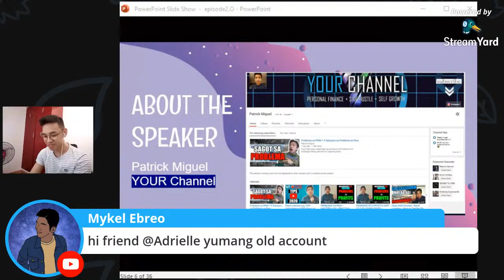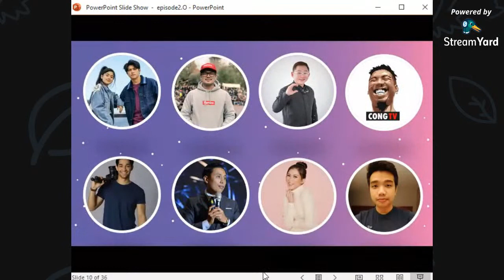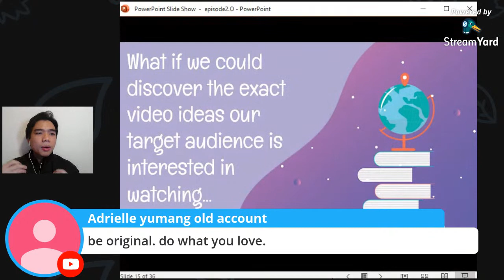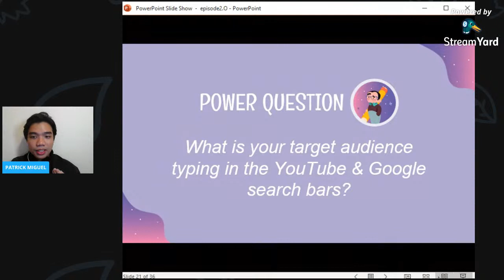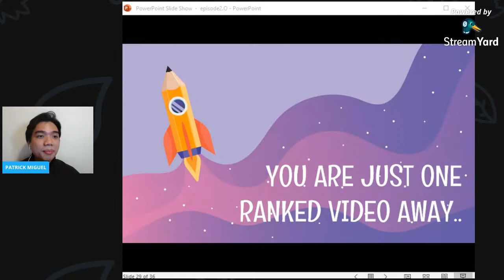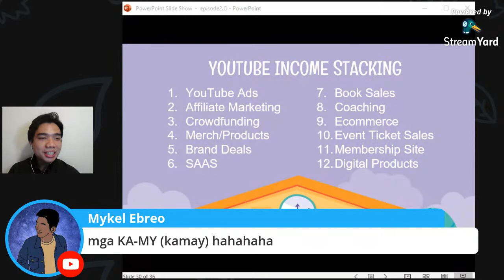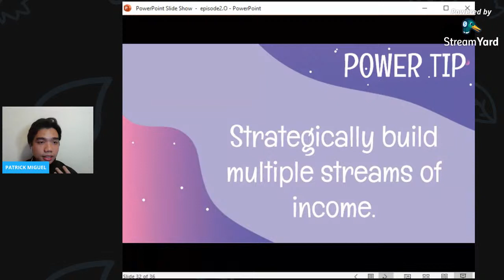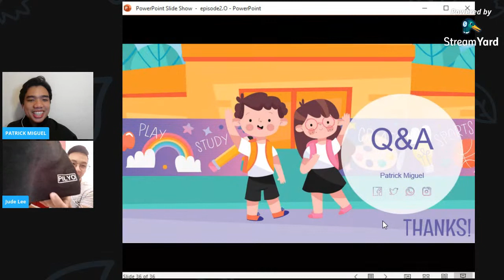DUMAMI ANG VIEWS SA YOUTUBE 2020- Youtube monetization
GET VIEWS ON YOUTUBE - Dumami ang VIEWS sa Youtube
FREE YouTube Tips 2020
How to grow your YouTube Account the "New Normal" way

This video describes the goal of this channel
The aim of this channel is to help you with Personal finance , Side hustle and Self improvement.
Its time that we make YouTube a platform for more Filipinos to learn about self growth and help each other achieve a common goal.

0:00 Paano MAKAKUHA ng MADAMING views sa Youtube ?
2:20 Paano makakuha ng mas madaming views sa Youtube
5:00 Patrick Miguel
6:40 What skills do I need to survive and thrive in the new economy?
7:35 Why do you need to continue doing Youtube (important to know)
14:57 Bakit Mahirap magYoutube?
18:05 Paano mapadali ang pagYoutube?
18:50 Ano ang Search sa Youtube
19:50 3 Tips para dumami ang views sa Youtube
20:35 Paano magsimula sa Youtube?
28:05 Paano maimprove ang video sa Youtube
33:40 Paano kumita sa Youtube?
40:25 Paano ba kimita sa Youtube?
55:00 Paano MAKAKUHA ng MADAMING views sa Youtube?
57:03 How to grow your channel ?
1:00:26 Paano mapataas ang view sa Youtube?
1:03:45 Q&A with Patrick Miguel and Mr. Lee TV

Paano Magumpisa sa YouTube
Paano Makuha ang 4000 Hrs Watchtime sa YouTube?
Paano palakihin ang YouTube Channel